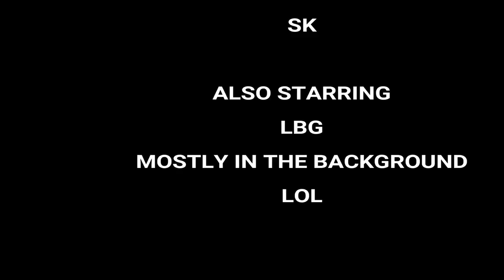Lake Houston Crappie - Did HARVEY Wash All The Fish Over The Damm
1st time on the lake since Harvey. Harvey changed this lake more than any storm I have ever seen, there are several sand bars where the channel used to be & areas that were 2' deep is now up to 20' deep. The difference in the water clarity between Luces & the East Fork is unbelievable although the River held better fish.